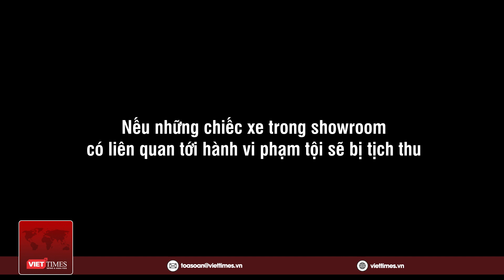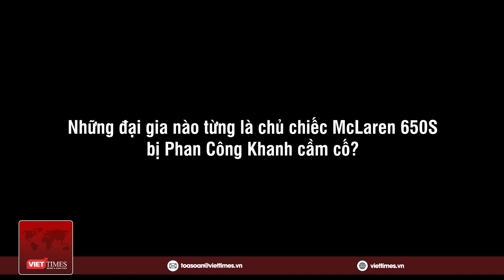“Trùm lừa đảo” Phan Công Khanh bị bắt, dàn siêu xe đã cẩu đi, liệu có sung quỹ nhà nước? | VietTimes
VietTimes | Liên quan đến vụ lừa đảo, chiếm đoạt tài sản của “trùm xe sang” Phan Công Khanh, nhiều người đặt ra câu hỏi về những chiếc xe sang trong showroom của Khanh sẽ được xử lý như thế nào khi “ông chủ” của chúng đang bị tạm giam. Mới đây, luật sư Nguyễn Văn Tuấn (Đoàn luật sư TP Hà Nội) đã đưa ra những nhận định, giải đáp thắc mắc về việc dàn siêu xe sẽ được xử lý trước pháp luật. Được biết, showroom của Khanh hoạt động theo loại hình Công ty trách nhiệm hữu hạn 2 thành viên, vậy nên tùy vào tội trạng mà dàn xe này sẽ được chuyển lại cho người còn lại làm đại diện pháp lý những chiếc xe tiền tỷ đó.